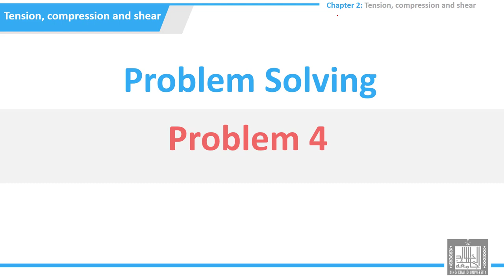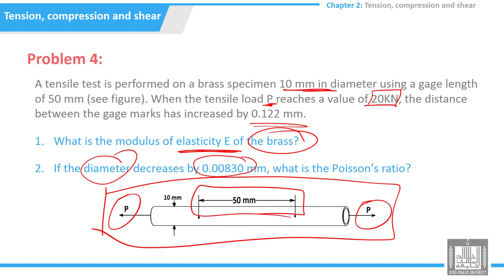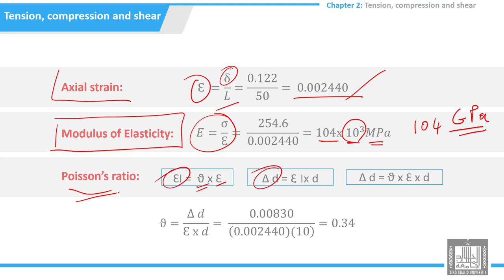Tutorials Strength of Materials | 2-4 | problem 4 - Tension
الدرس 4 : problem 4 - Tension